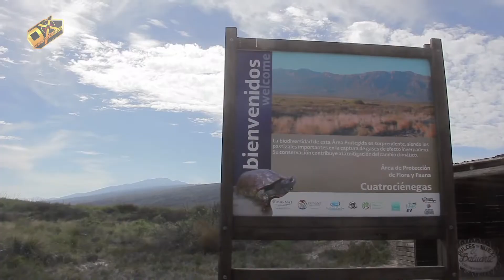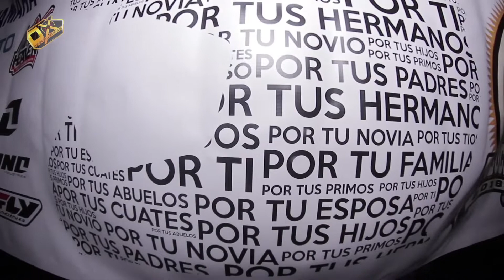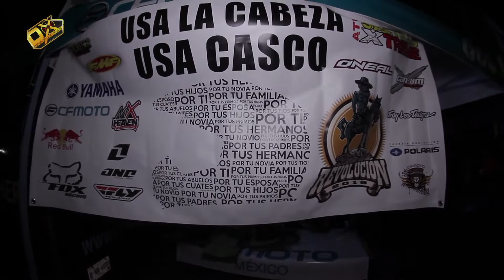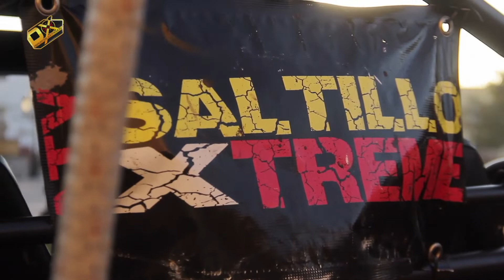DX RUTA DE LA REVOLUCIÓN P1